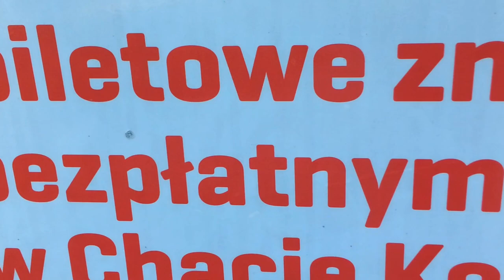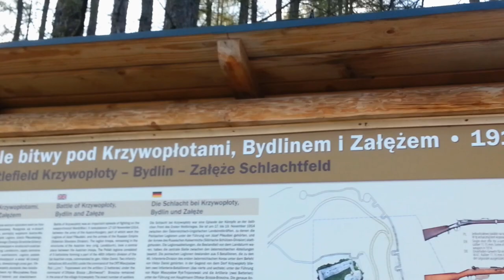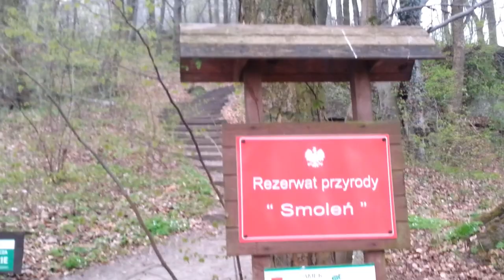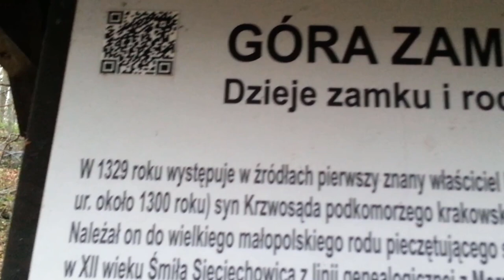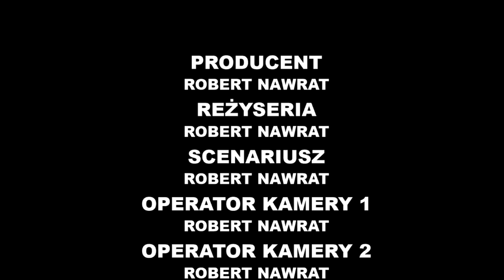Szlak orlich gniazd - łóżko w samochodzie osobowym.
Zwiedzam szlak orlich gniazd czyli zamki i strażnice które tworzyły linię obrony przed najazdami czechów w XIV wieku. Zobaczymy też przepiękną polską przyrodę a spać będziemy w samochodzie pod zamkami. W pierwszej części zobaczymy zamek w Rabsztynie, Bydlinie oraz Pilczy.

WSTĘP (00:00)
RABSZTYN (00:24)
BYDLIN(08:47)
ZAMEK PILCZA(11:13)